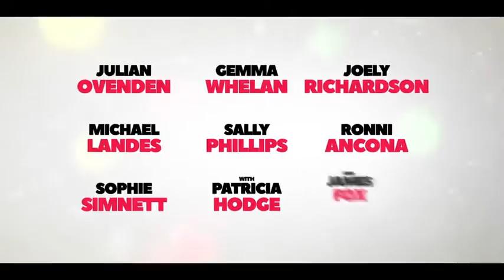Christmas Survival Trailer (2018)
Two sisters and their families spend--or rather, endure--Christmas at their late parents' dilapidated country house